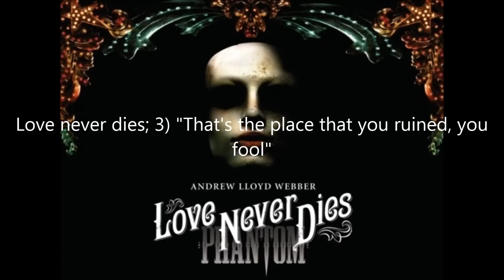Love never dies; 3) "That's the place you ruined, you fool" OST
Andrew Lloyd Webbers Love never dies with Phantom: Ramin Karimloo, Christine: Sierra Boggess, Madam Giry: Sally Dexter, Raoul: Joseph Millson, Meg Giry: Summer Strallen, Gustave: Charlie Manton, Fleck: Niamh Perry, Squelch: Adam Pearce and Gangle: Adam Jones.